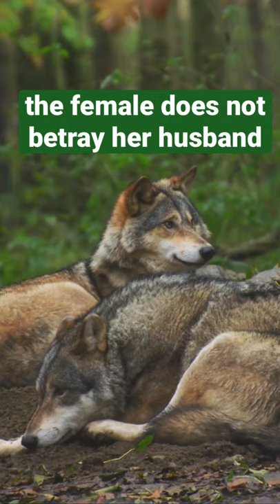The amazing fact about wolves